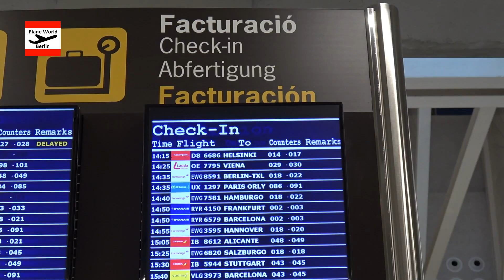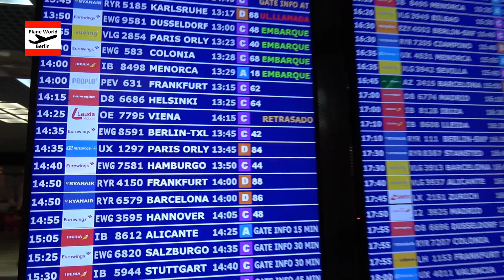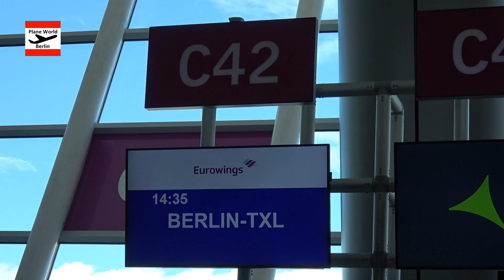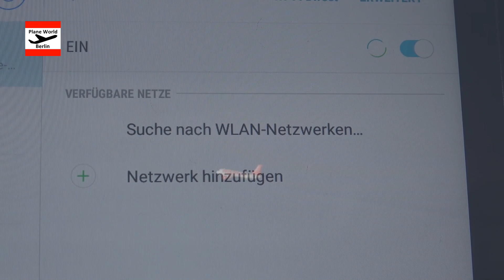Trip Report | Eurowings Airbus A320 | SMART Economy | Mallorca - Berlin TXL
Inflight experience of an Eurowings flight (op. by Germanwings) from Palma de Mallorca to Berlin-Tegel with an Airbus A320 in SMART Economy Class // D-AIQM